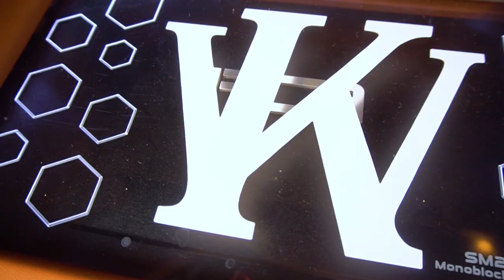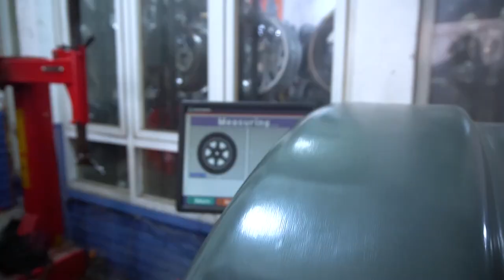Modifikasi Fortuner Tambah Macho ! menyala Jon !